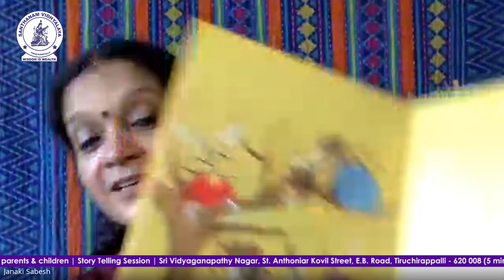Mrs.Janaki Sabesh, renowned Actor, Story Teller & Voice Artist - Story Telling Session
A Short story "Monkeys on a fast" was narrated by Mrs.Janaki Sabesh as part of her Story Telling Session on behalf of Sancares - a program for New age Parents and Children from Santhanam Vidhyalaya, Trichy.